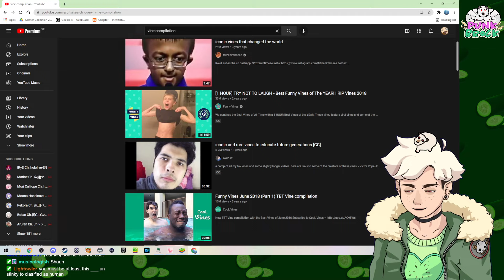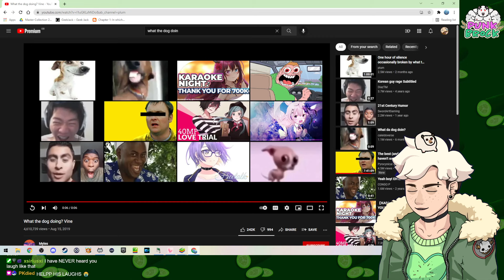vtuber LOSES IT at funny vine